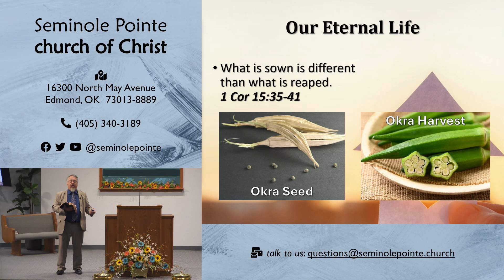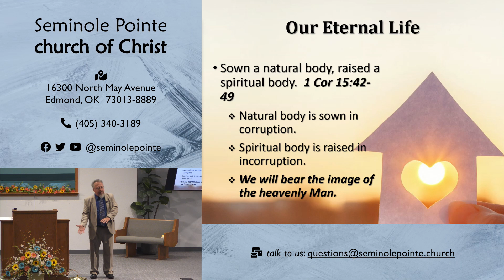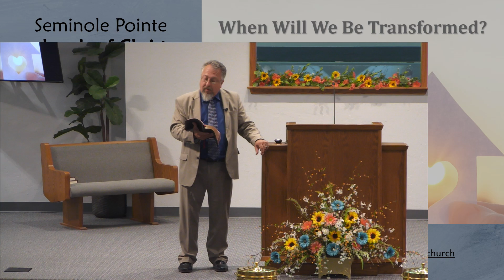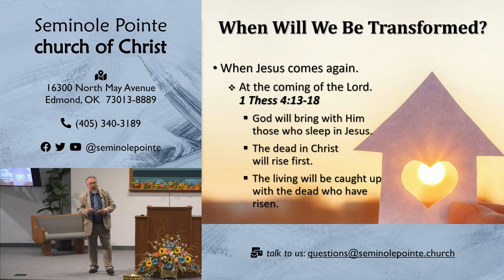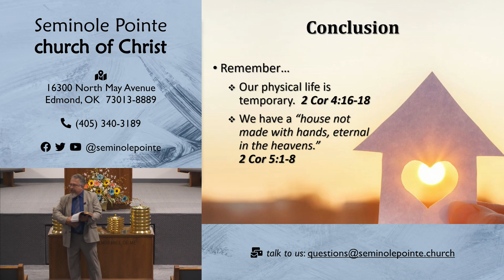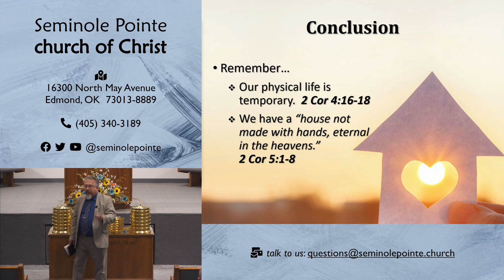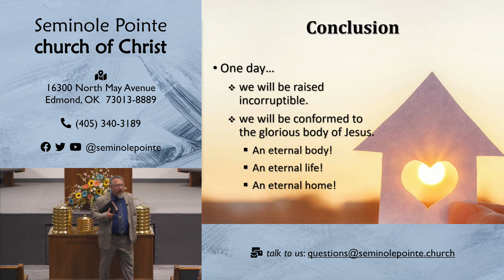070714 - AM - Our Eternal Home - Duvall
In this lesson, we looked at what happens when the Lord comes again.  This lesson was presented by John Duvall on July 7, 2024.